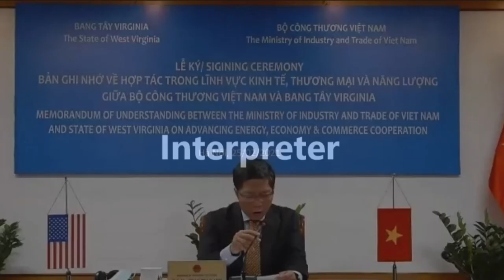Gov. Justice holds virtual signing ceremony for Memorandum of Understanding with Vietnam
Gov. Jim Justice, Congresswoman Carol Miller, Secretary of the West Virginia Department of Commerce Ed Gaunch, and officials from Vietnam participate in a virtual signing ceremony for a Memorandum of Understanding with Vietnam.